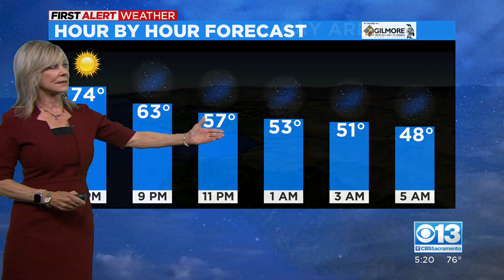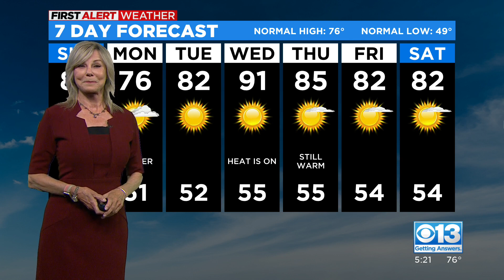Saturday Evening Forecast - 4/30/22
The latest weather update for the Sacramento region.